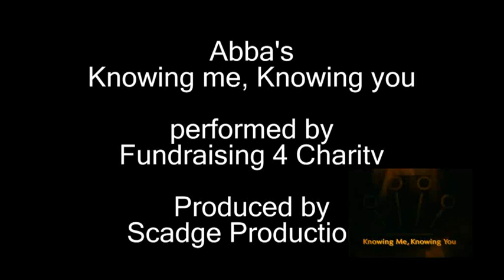Knowing me knowing you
Abba spoof with original super-imposed as a comparison. Performed by Fundraising 4 Charity, produced by Scadge Productions